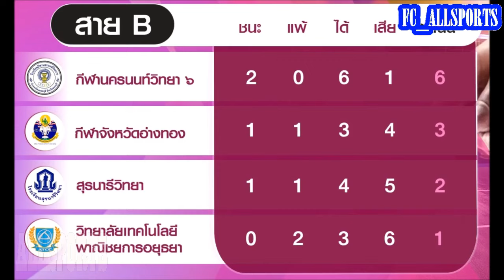วิเคราะห์เกม..13 สิงหา..วันตัดสินชะตา กลุ่มB นครนนท์ลอยลำ อีก 3 ทีมต้องลุ้น..ใครจะได้ตั๋วใบสุดท้าย ?